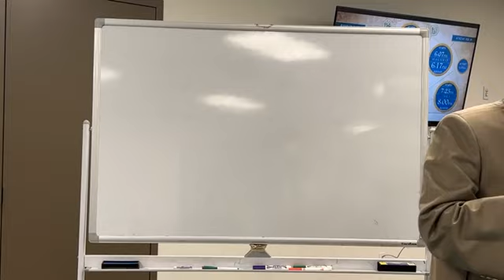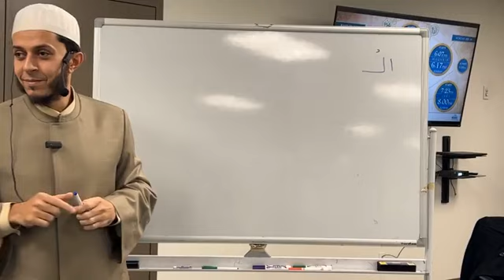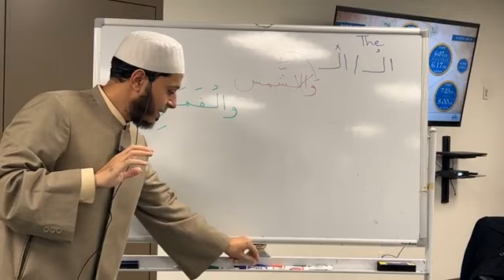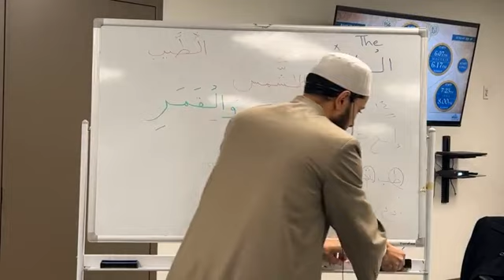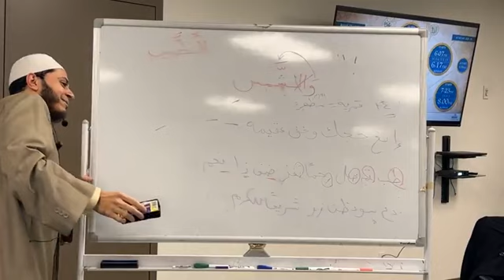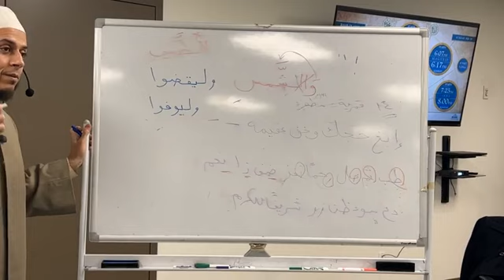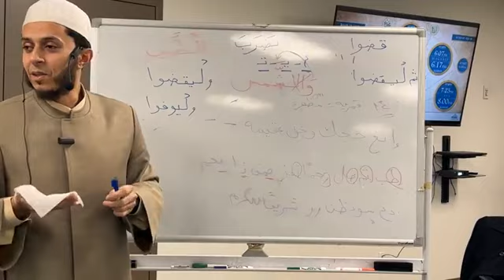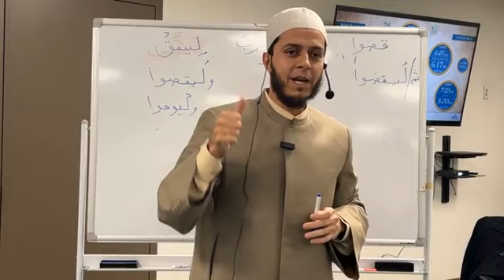WCMA- Tajweed Lecture / Imam Mohammad Yahia